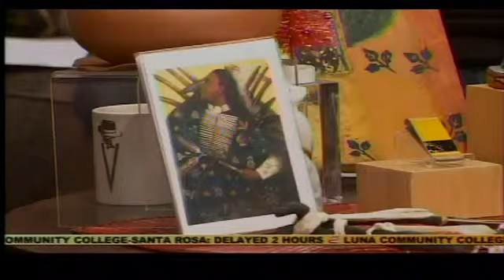Give the Gift of Art for the Holidays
Nikki is joined by Paul Niemi, who shares great ideas for giving the gift of Original Art over the holidays, from Functional Art to Wearable Art. He offers several options for where to purchase just what you are looking for with various price ranges! Go to: unclepauliesworld.blogspot.com for more info.